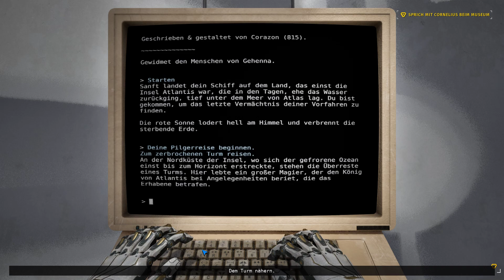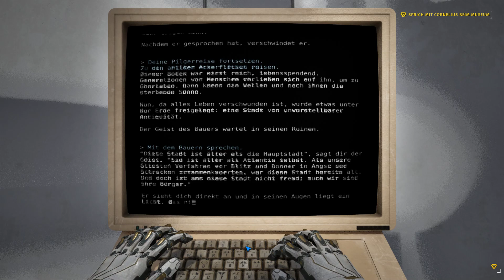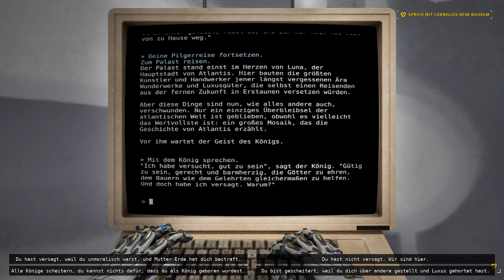The Talos Principle 2 Let's Play Deutsch 36